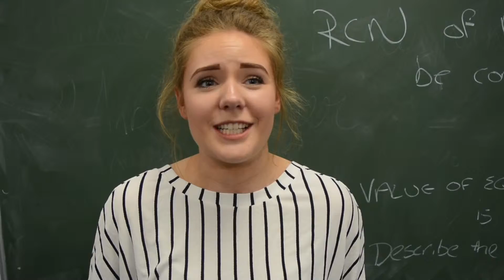Highlight video 2016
This is our highlight of our year!